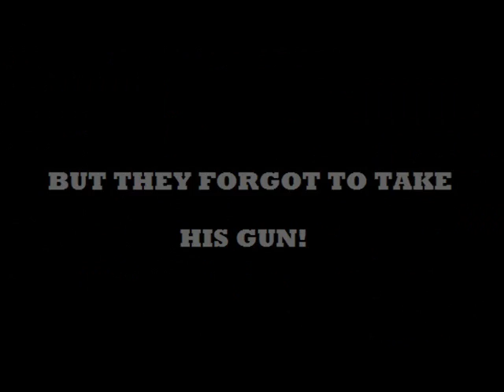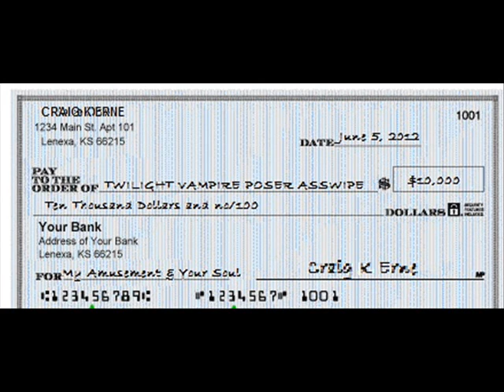Eric Rasners HotSeat Episode 6.wmv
New Host Search, Week 2! This time, it's personal!